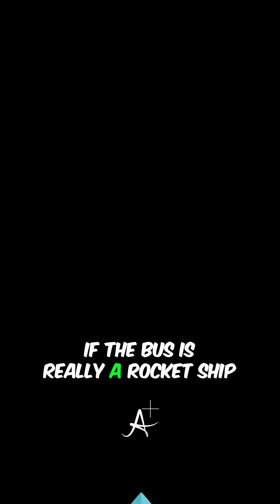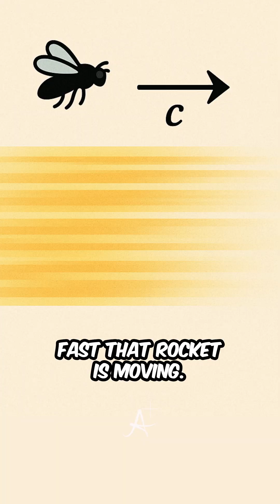Why Speeds Don’t Add Near Light Speed | Newton vs Einstein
A fly moves inside a fast bus, so do speeds add?